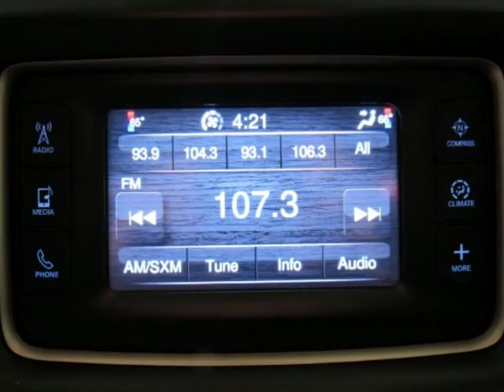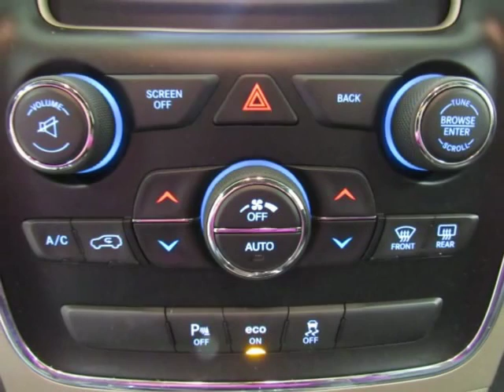Used 2014 JEEP GRAND CHEROKEE Limited For Sale The Colony TX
Hoyte Dodge RAM Chrysler Jeep is proud to offer The Colony TX this used 2014 Jeep Grand Cherokee RWD 4 Door Limited Cashmere 3.6L V6 Flex Fuel 24V VVT.

2300 N. HWY 75